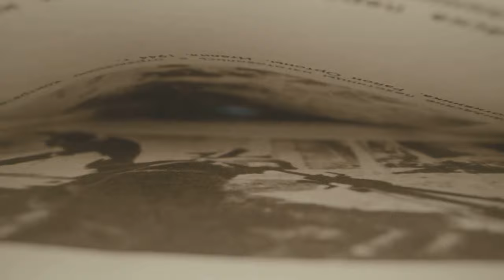Secret Door In My Attic? The Unseen Terror Of Paranormal Encounter | GrimTales & Crime Files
In this episode of GrimTales & Crime Files, we delve into the heart of darkness, exploring tales that blur the lines between the real and the paranormal. From the eerie silence of an attic revealing a hidden door to the whispers of the unknown that follow, this story is a testament to the terror that lurks in the shadows.

Join us as we unravel the mystery behind dark stories and creepy tales that are too real, too close. With every twist and turn, "The Unseen Terror" invites you to question what lies beyond the seen world.

This video is about Secret Door In My Attic. The Unseen Terror Of Paranormal Encounter. But It also covers the following topics:

Secret Door Mystery
Haunted House True Story
Paranormal Encounter Real

Video Title: Secret Door In My Attic? The Unseen Terror Of Paranormal Encounter | GrimTales & Crime Files

✅  About GrimTales & Crime Files.

Welcome to GrimTales & Crime Files, your destination for the most chilling horror stories and gripping true crime tales. Dive into a world where fear meets reality, and every story leaves you on the edge. 🌑

🔍 What We Offer:

• Haunting horror narratives that will haunt your dreams.
• In-depth true crime investigations unraveling the most mysterious cases.
• Regular uploads to feed your curiosity for the unknown.

🔔Craving stories that grip your soul and refuse to let go?

© GrimTales & Crime Files